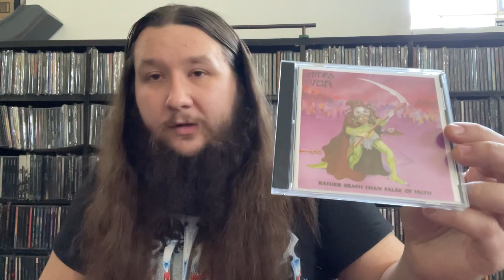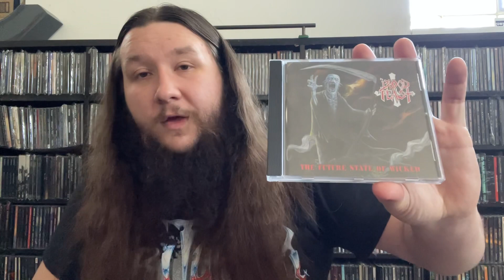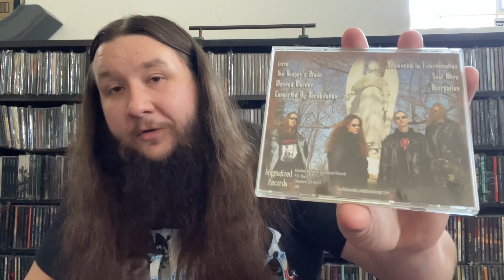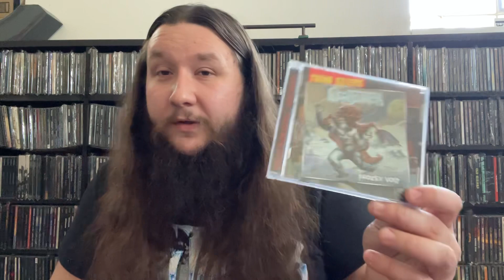RE: Top Thrash Albums From When Thrash Metal Died